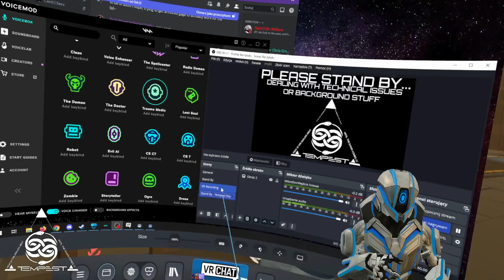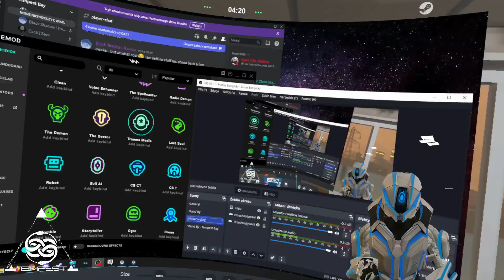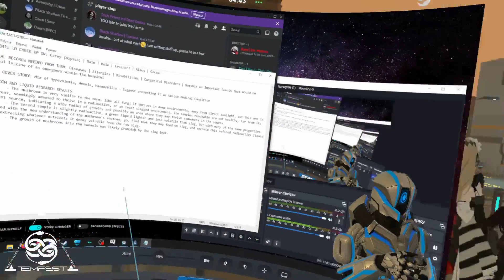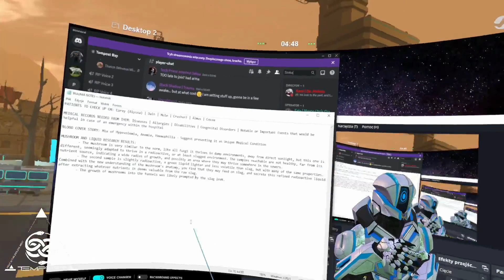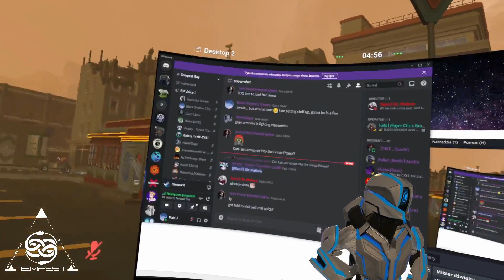★VRChat RP - Tempest Bay - Part 6.1★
Join me in following the story of Trauma, a medical bot that arrived from the wastelands, and my daily struggle to keep the people of Tempest Bay alive, and healthy. No matter what happens or however many glitches stand in the way, the prime directive needs to be accomplished. Lives will be saved, one surgery at a time…

Additionally, I might be lending my time to help make the world feel more alive by acting in a different role, that of an NPC ;)

If you want to keep up to date with the roleplay, consider checking its Twitter profile

VRChat is a free-to-play massively multiplayer online virtual reality social platform created by Graham Gaylor and Jesse Joudrey. It allows players to interact with others as 3D character models. The game was released for Microsoft Windows as a standalone application compatible with the Oculus DK1 development kit on January 16, 2014, and via Steam's early access program on February 1, 2017.